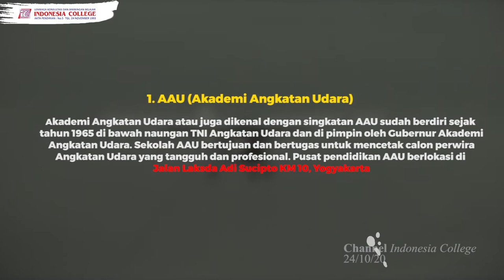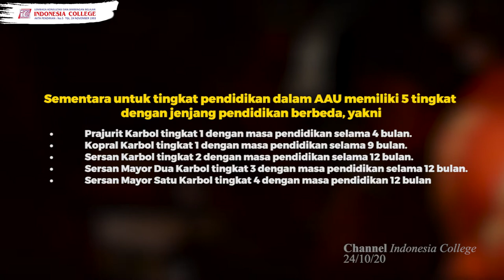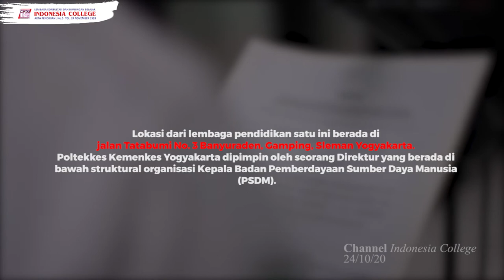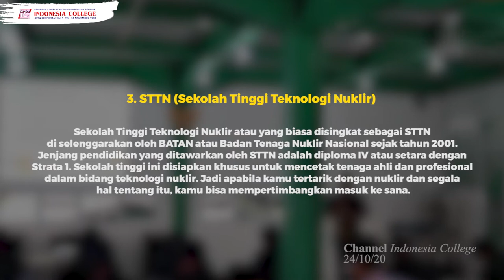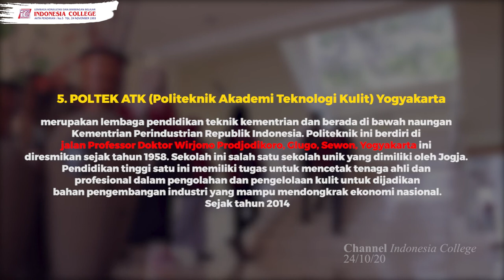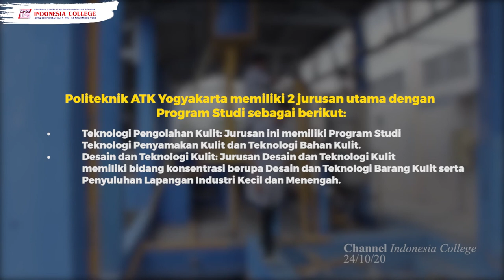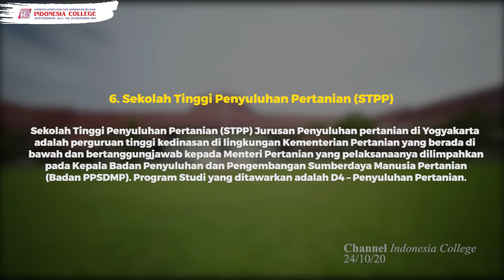Sekolah Kedinasan di YOGYAKARTA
Yogyakarta tak asing lagi sebagai kota pendidikan banyak sekali yang ingin ke Yogyakarta untuk menuntut ilmu tidak cuma PTN dan PTS , akan tetapi PTK atau Perguruan Tinggi Kedinasaan di Yogyakarta banyak juga loh, bagi kalian yang ingin kuliah PTK dan berada di Yogyakarta kami mempunya beberapa referensi sekolah seperti pada video di atas

Untuk informasi penting soal Perguruan Tinggi di Indonesia kalian bisa kunjungi website kamu di